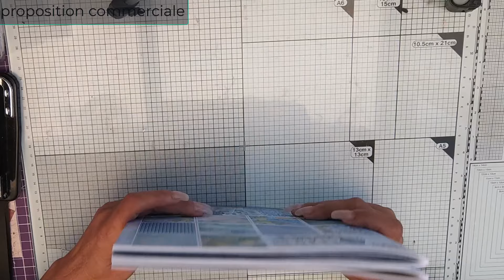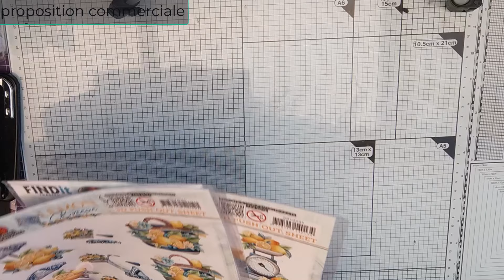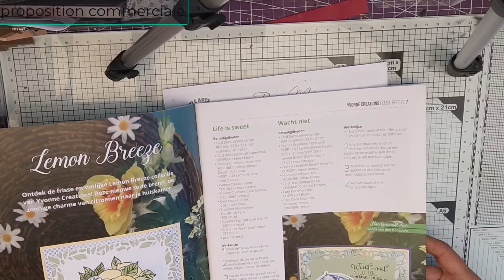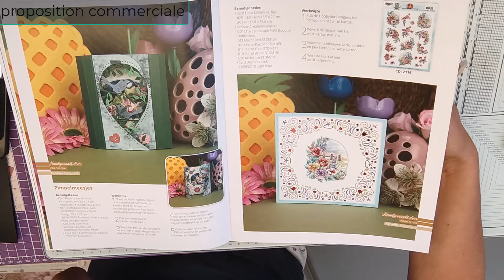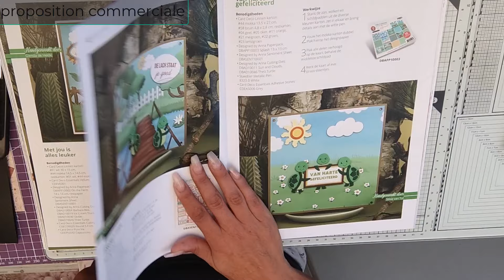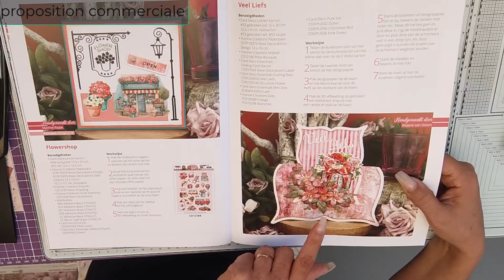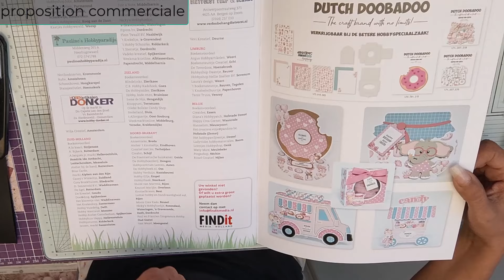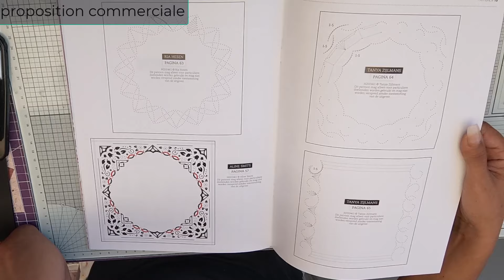PARTENARIAT STEPH AND SCRAP : Le retour de pilou préssée comme un citron Une jolie collection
bisous

Tout ce qui concerne Mes partenariats :
BOUTIQUE DE STEF :

*LE CODE DE REDUCTION : 8%*
Pilou

bon reduc 10% : PILOUSCRAP10